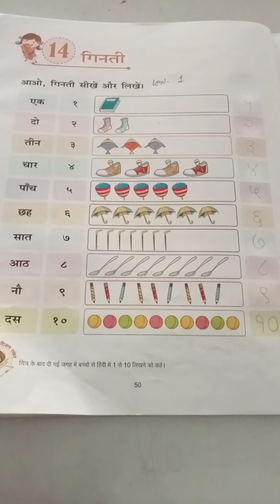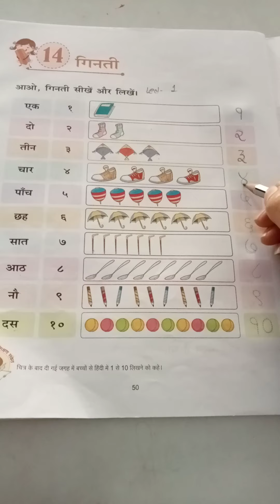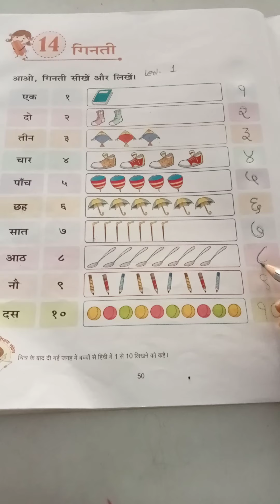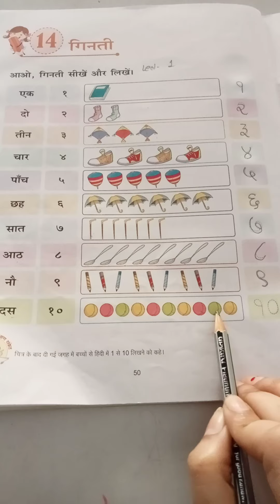US Classes App video